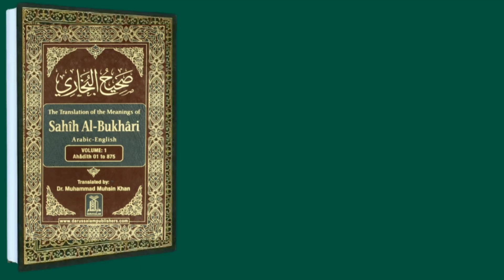Islamic shot hadees qayamat Ki alamat mufti Abdul Hakeem saeedi